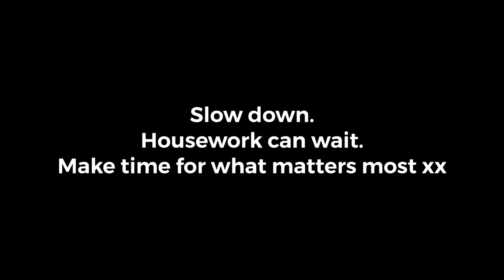{Vlog} Weekend fun - Remote control flying. HIS FIRST FLIGHT 😍!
My dad bought our eldest son his first remote control aeroplane. This weekend he did his first unassisted take off and landing!